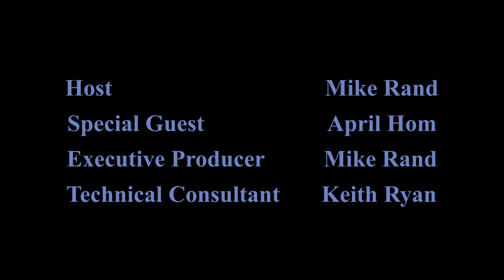The Mike Rand Show- (S1 E2) Episode 2: Royal Hawaiian (G.L.O.W. Gorgeous Ladies of Wrestling)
Mike interviews April Hom (Royal Hawaiian on G.L.O.W. Gorgeous Ladies of Wrestling).